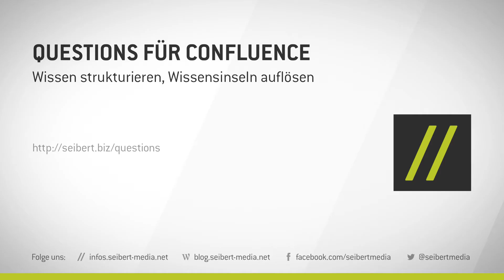Tabellen bearbeiten, Spalten - Atlassian Confluence lernen Video #13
Hier lernen Sie, wie Sie die Spalten einer Tabelle bearbeiten.

Questions für Confluence
Wissen strukturieren, Wissensinseln auflösen